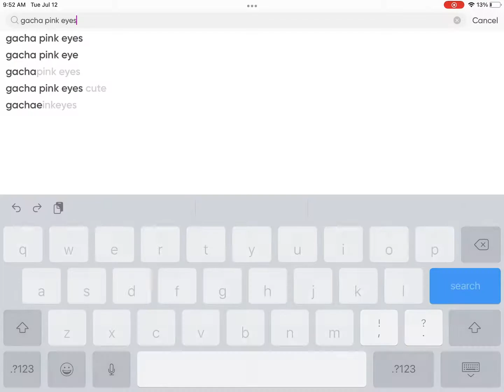That one kid who thinks pink means she’s the cutest girl ever.